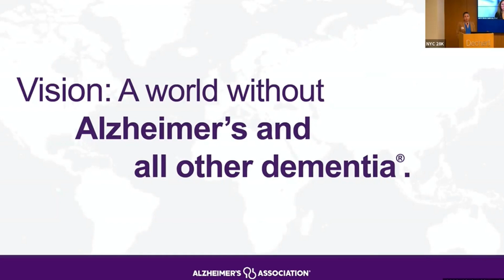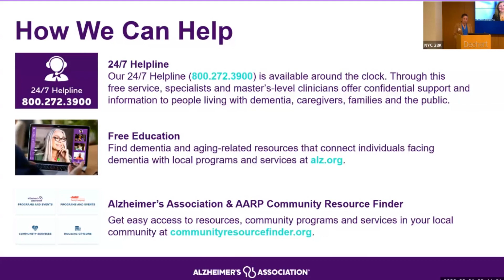Alzheimer's Association's panel discussion on the Accounting and Legal Industry Leadership Council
Recently Steven Topal, Chief Collaboration Officer of Prager Metis spoke at the Alzheimer's Association's panel discussion on the Accounting and Legal Industry Leadership Council. Steven spoke about why this is such a great cause to be involved in and why Prager Metis is proud to support it! Check out key clips of the panel!